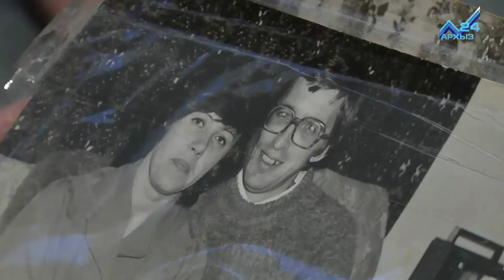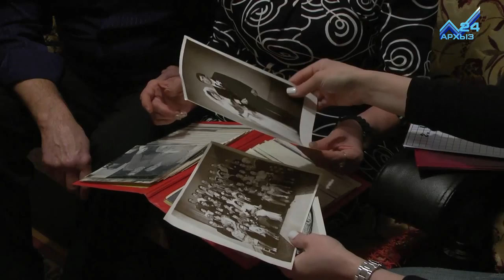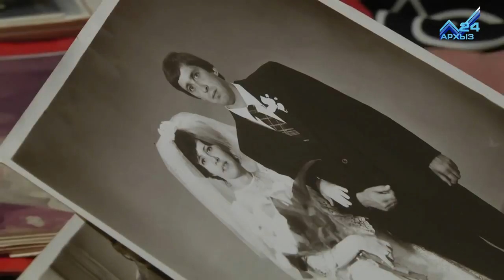35 лет семейного счастья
14 февраля свой день отмечают влюбленные пары. Буквально в каждом уголке нашей страны звучат сегодня признания в любви, в вазах красуются цветы, а где-то даже создаются новые семьи. А все потому что, сегодня праздник всех влюбленных, и каждый отмечает его по-своему. Вот, например, супруги Федотовы, сердца которых бьются в унисон уже 35 лет, встретили его за семейным столом, вспомнили свою первую встречу/